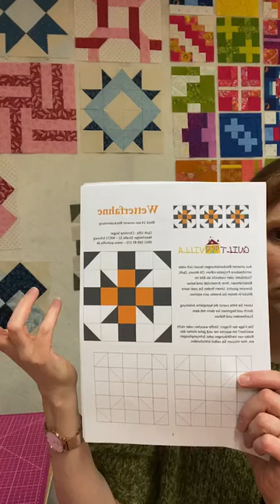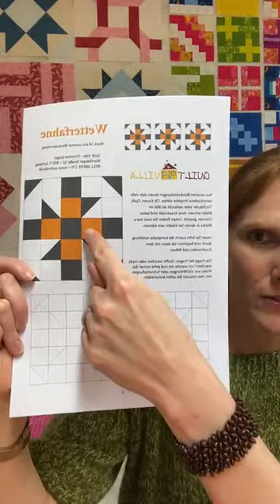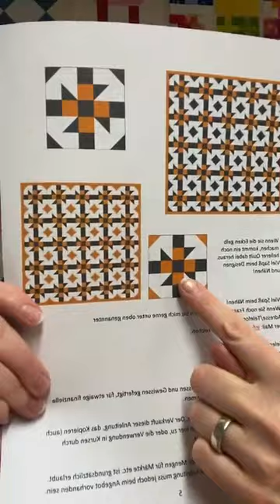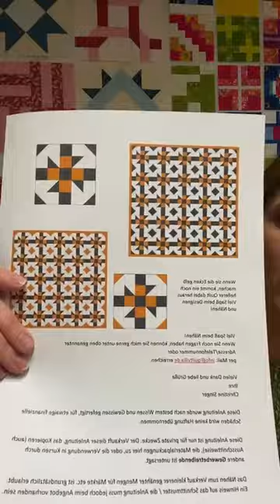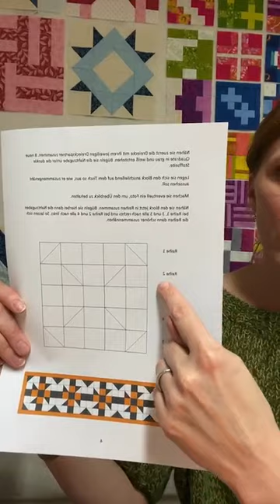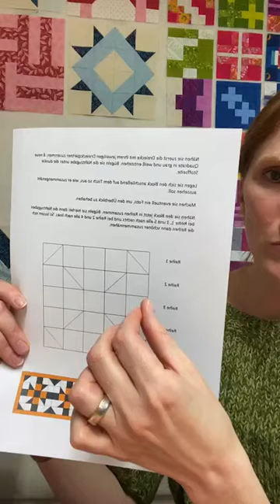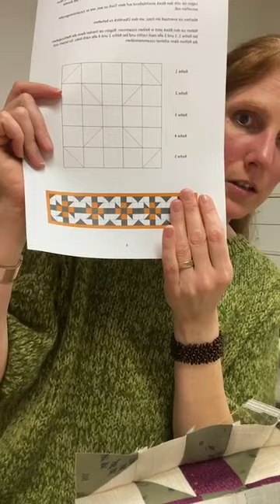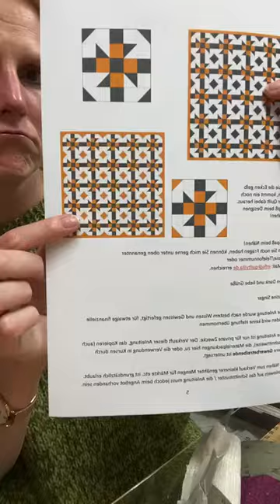Wetterfahne - Block 14 - Patchworkblock - Quilt nähen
Quilt Villa Sampler 2023 - Block Nr. 14 von 52 Wetterfahne.

Willst auch du dabei sein, dann hol dir den Quilt Villa Sampler 2023 bei uns im Shop unter den Anleitungen.

Besuch uns im Onlineshop oder im Laden in der Nürnberger Strasse 32 in Schwaig bei Nürnberg.

Mein Name ist Christine Singer und ich freue mich seit 2008 schon ganz viele Menschen mit den Stoffen, Nähanleitungen, dem Longarmquiltservice und vielem mehr, glücklich gemacht zu haben.

Wir sehen uns - Happy Quilting

- Ich bitte das Hochformat zu entschuldigen, sobald ich wieder mehr zeit habe, wird dieser Block im Querformat aufgenommen. -